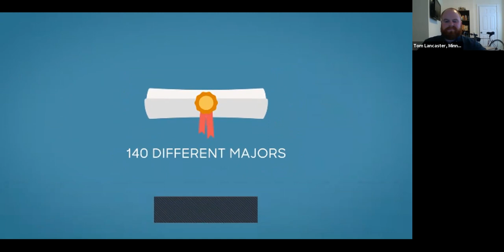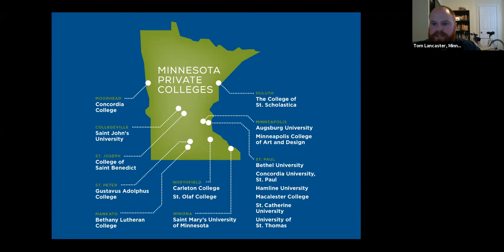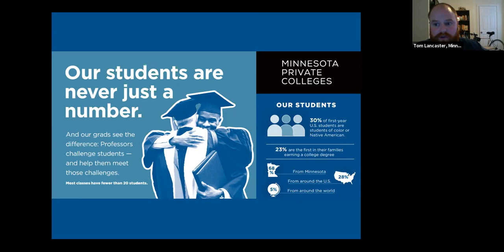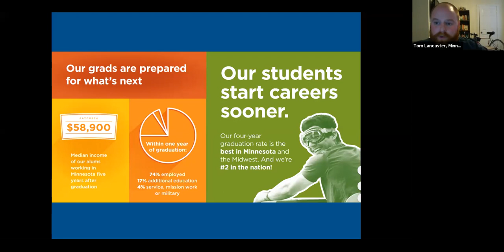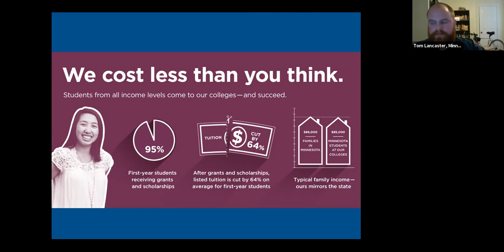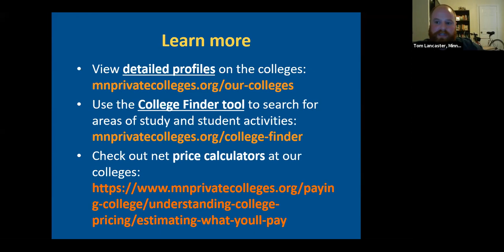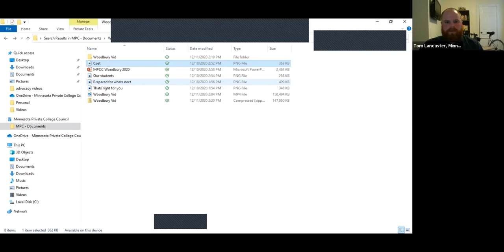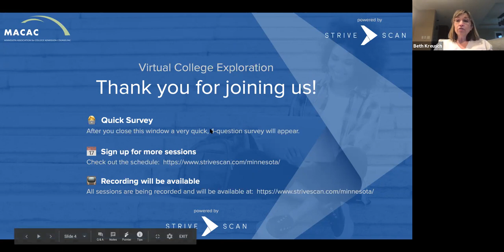Choices at 17 Private Nonprofit Colleges - MACAC Panel - March 10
Learn what value these colleges have for students and how to find out more about the individual institutions. We'll discuss college financing resources and how these colleges can be affordable options.